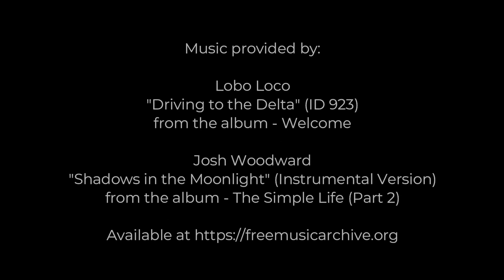Kayaking from Brasher Park to Werner-Boyce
I launched into the Gulf of Mexico from Brasher Park in Port Richey, Florida and paddled north to Double Hammock Creek where I entered Werner-Boyce Salt Springs State Park. The paddle through the park revealed dozens of beautiful birds among the mangrove islands.

Join me in kayaking the saltwater marshes of Florida’s Gulf Coast while filming wildlife and sunsets. We’ll explore the tidal shoreline and paddle into the mangroves, estuaries and spring fed creeks that flow into the Gulf of Mexico.